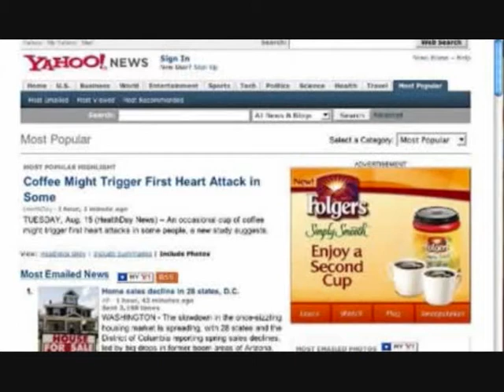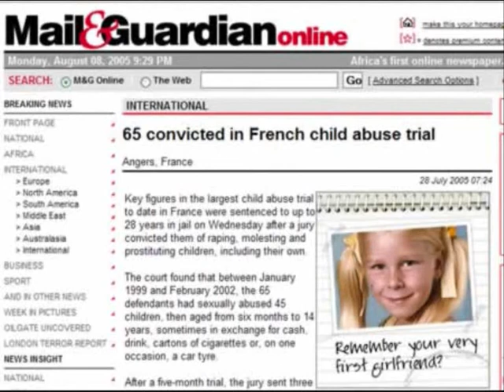Top Unfortunate Advert Placements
Some unfortunate (but often hilariously) Placed adverts ^_^

Brandnew top ten videos uploaded daily.
listverse list verse lists listing
top Top TOP Ten ten 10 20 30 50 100
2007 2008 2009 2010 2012 cs3 cs4
movie music entertainment games software
download upload stream watch online embed
funny hilarious pwned fail blog japanese ufc ko
cat dog cats dogs hamster hedgehog possum nazi jackass
rat mouse gerbil remix mash up mix edit full movie
instrumental tutorial how to hows 2 3 three
conspiracy atheist atheism religion religious
documentary islam christianity bible quran
agnostic questions tagged science evolution
abiogenesis genesis story rhyme song novel
read reading review preview stats vlog hilarious
sport football socer basketball fight ipod porn skateboard
bail xxx fuck sex girls emo rock punk hiphop pop new x factor
free no charge 100% alternative ufo alien
sing a long rhyme alcohol drunk news onion intro
martial arts kickboxing muay thai clip film
gun guns shoot ass lol pwned monkey impression
translation comedian berni carlin black lewis
racist neo nazi white aryan arab indian bengali america
american hell yeah game games pc ps2 ps3 ps1 retro cames console
arcade trailer movie theater nwo wwf wwe wcw ecw wrestling
south park king of the hill instrumental no vocals remove piano nora keyboar play
her off parody linux vista xp 7.0 commercial celebrity adverts banned